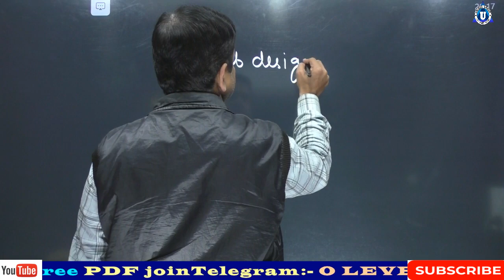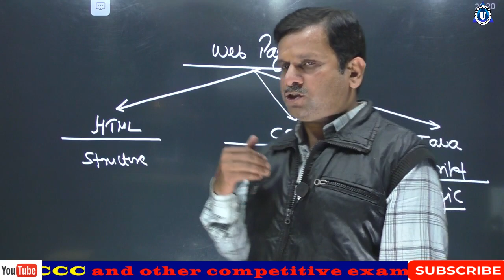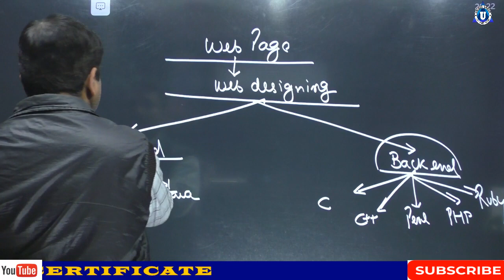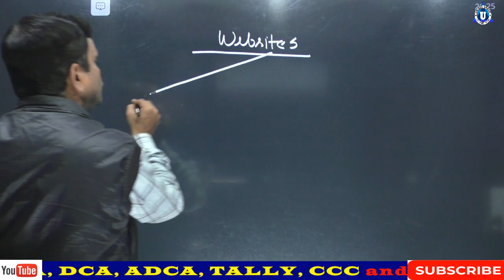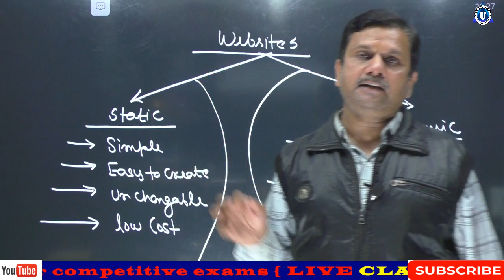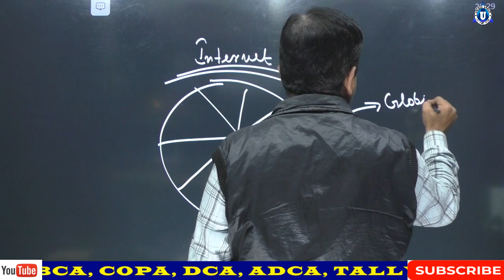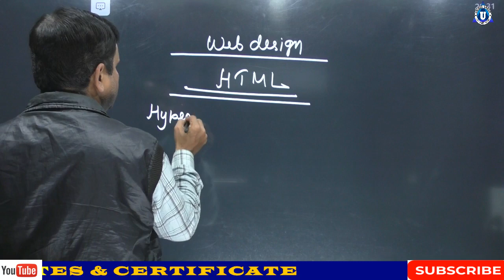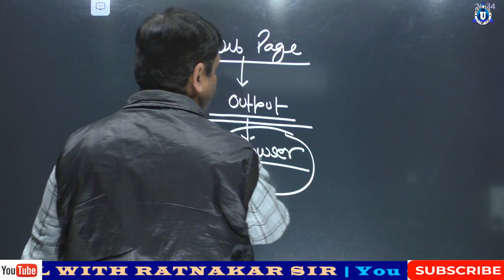web - day- 01 (web designing Introduction )